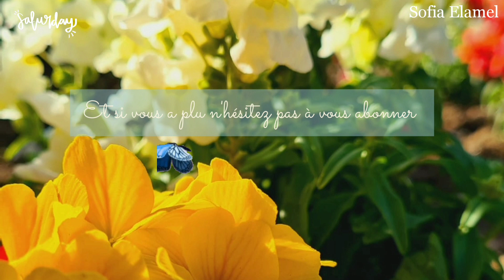How to draw a girl with butterfly step by step🌸//comment dessiner une fille avec un papillon💫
🌸J'espère que toute la vidéo vous a plu🌸

Drawing
Drawing girl
Draw
Butterfly
Scenery
Paysage
Dessiner
Pencil sketch
Face drawing
Fashion
Blue
Dress